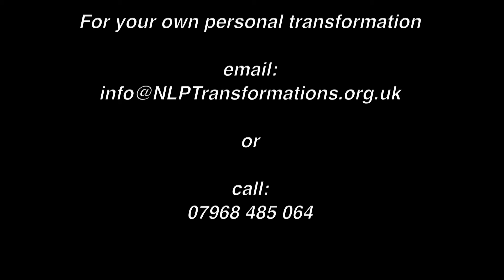Rapid Induction Therapy™ - Vomit phobia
Barry from Transformations uses Rapid Induction Therapy™ to help Lindsay get over her vomit phobia.